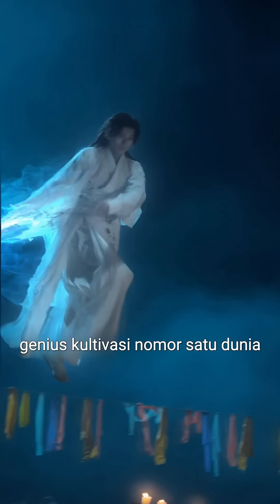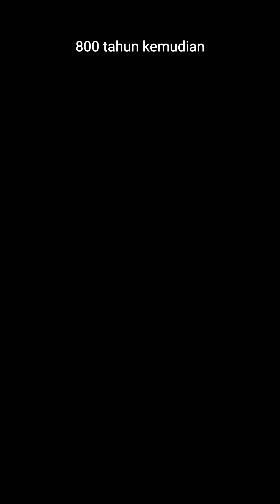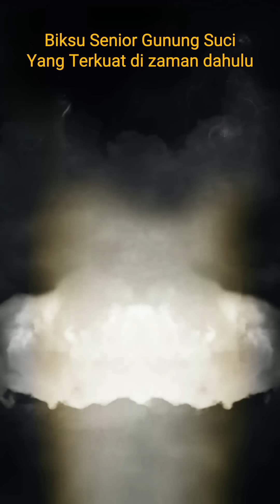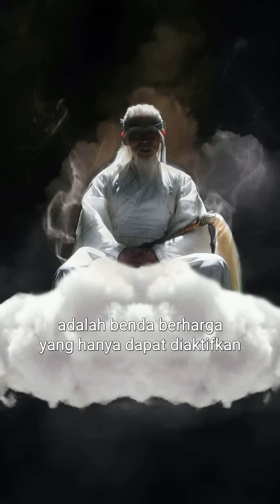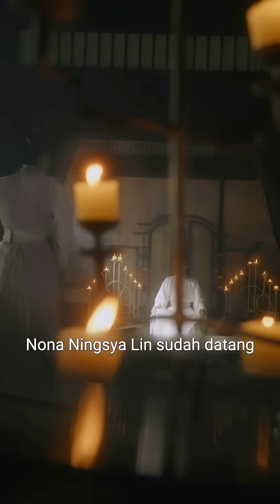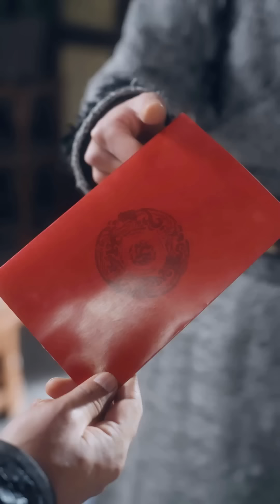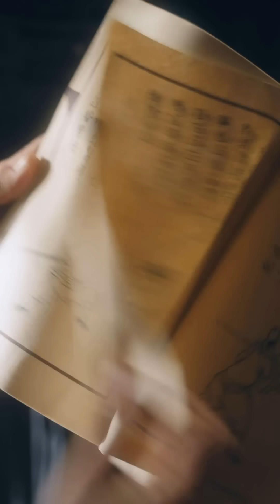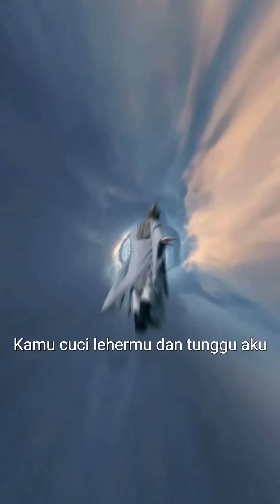Pendekar terhebat di dunia dibunuh oleh kekasih masa kecilnya! Dia melakukan perjalanan ke masa!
Pendekar terhebat di dunia dibunuh oleh kekasih masa kecilnya! Dia melakukan perjalanan ke masa lalu lebih dari 800 tahun! Lihatlah bagaimana dia mengubah nasib pangeran dari pembuangan untuk menulis cerita di seluruh dunia yang baru!